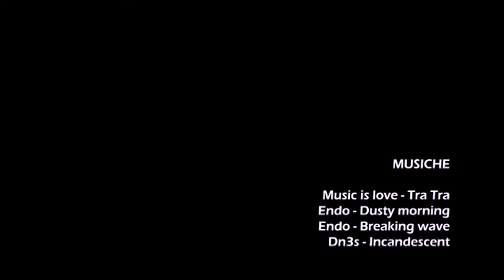[iVi] Fuorivento - Una Barcolana differente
Il team di Impatto Visivo TS si imbarca letteralmente in un'impresa velistica fuori dal comune accompagnando la polisportiva Fuoric'entro, da oltre dieci anni impegnata in progetti di sport e integrazione sociale a tutti i livelli.